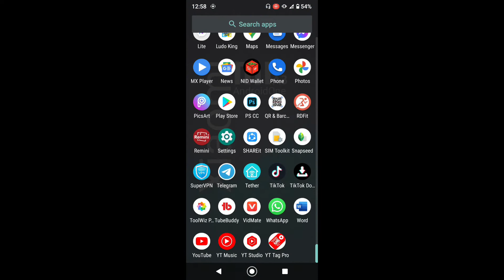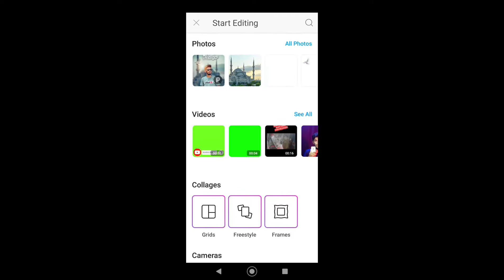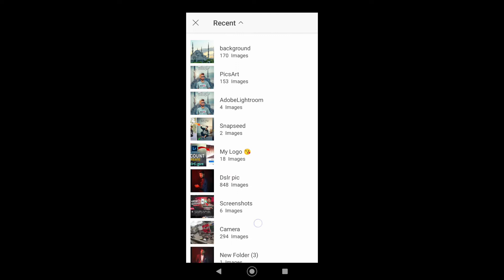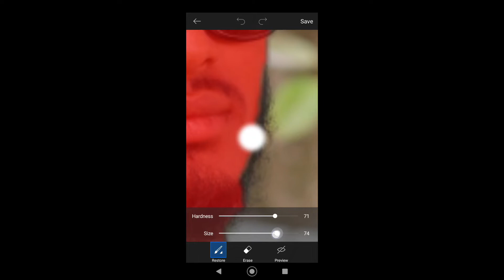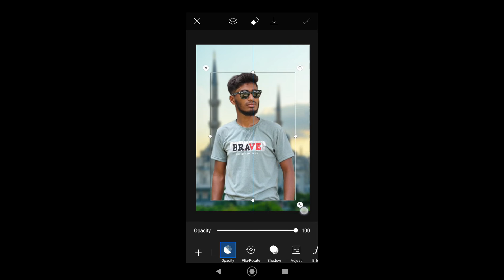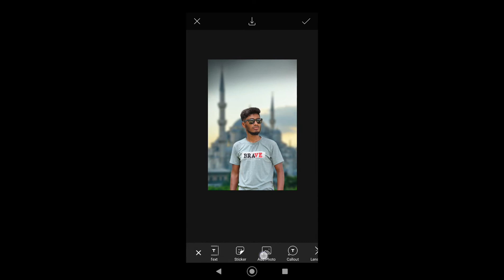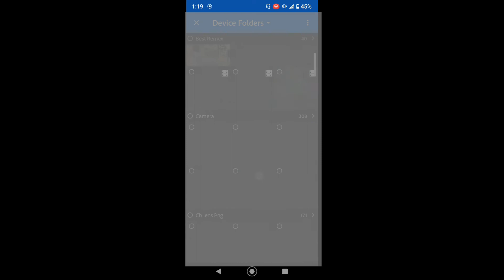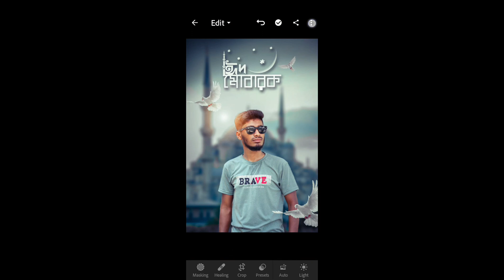Eid Mubarak Photo Editing Tutorial | Eid Mubarak Photo Editing in Picsart 2023